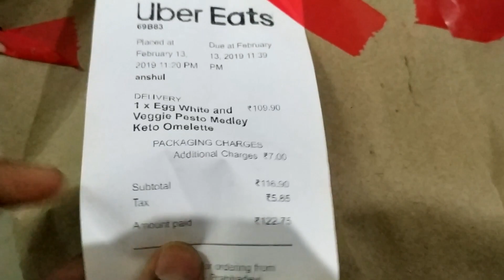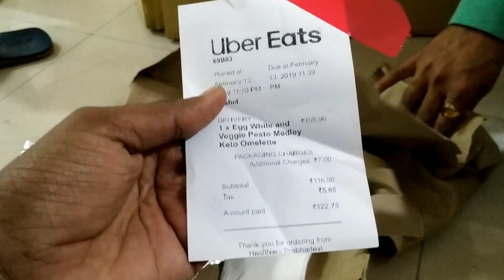AnshulSharmaVlogs | Hundreds Of Ants In Uber Eats Food Parcel | Online Food Delivery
Hi Guys,

Firstly, Thanks for taking the effort and coming here and reading the description of AnshulSharmaVlogs

This is not our routine video. This is something very strange that happened on 13th feb 2019 night. I have ordered some food from UberEats LotsOfAntsInFood OnlineFoodDelivery and the order got hundreds of ants in the food item that got delivered.

Watch this video to know about the incident in details.

Thanks